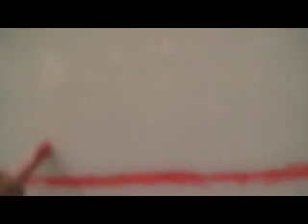Maxims Mooncake Commercial - 美心冰皮AND幕後製作